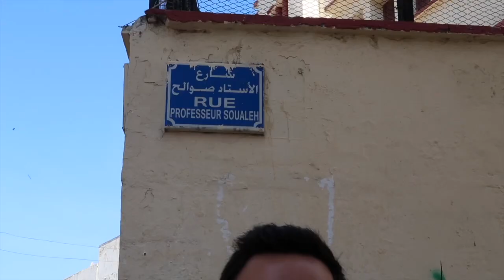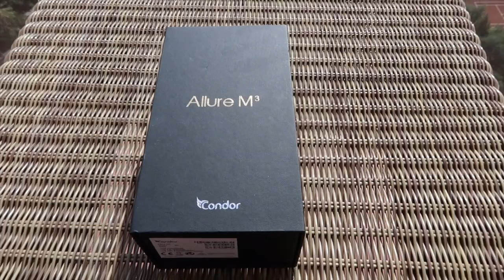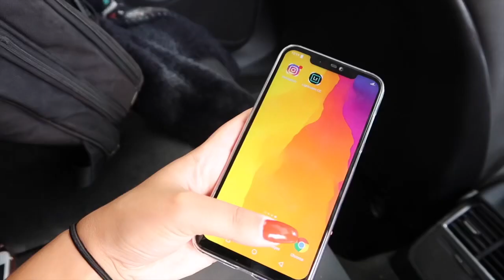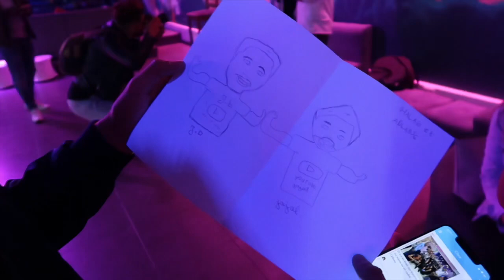ON VA EN ALGÉRIE w/Hagda , Jojol , TheiCollection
Hello les amis 🙌🏻 je suis heureuse de partager mon séjour en Algérie avec vous !

Merci à Condor France de nous avoir inviter en Algérie et de nous avoir fait découvrir leur nouveau smartphone AllureM3

Merci à l’équipe qui s’est vraiment bien occupé de nous 👌🏻 Laura, Kawthar, hamza, Lyna, Fethi, Fares, wilson ect

Les potos :

Hagda : Hagdaprata_

Jojol : mrjojol67

JB : TheiCollection

Lucas : lucasverbeke

Lionel : InvisualOfficial

Instagram secondaire : @nourhlife